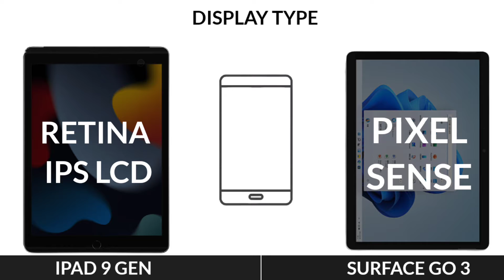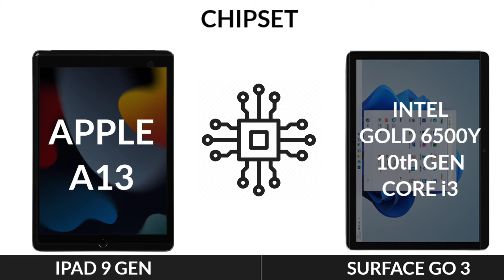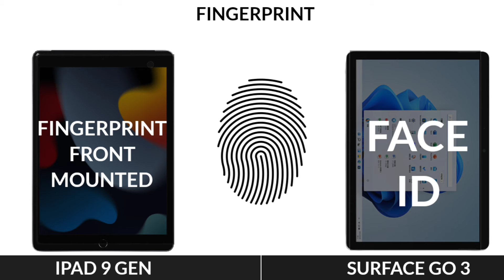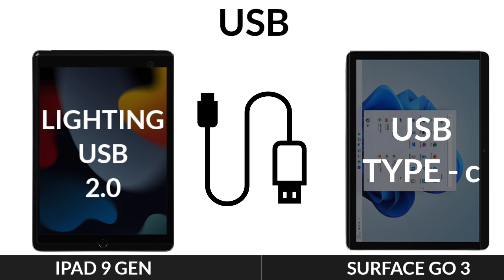Surface Go 3 VS iPad 9th Generation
Tags ignore

surface go 3